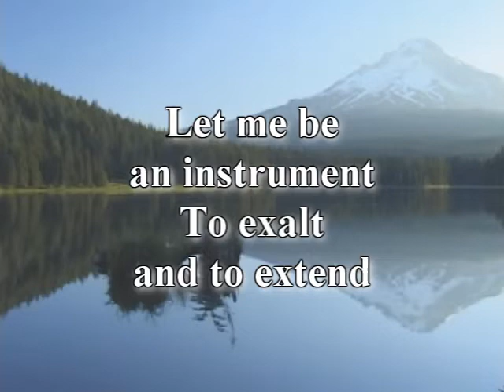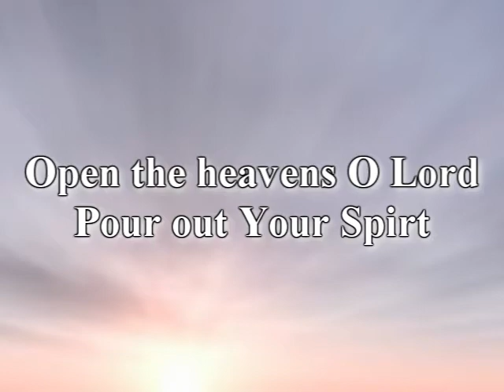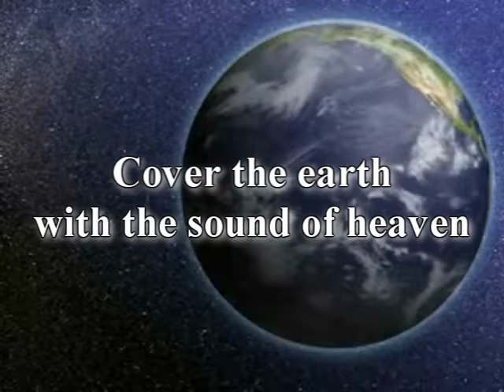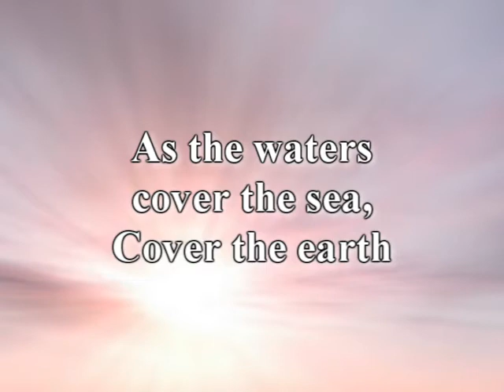Cover the Earth with vocals and lyrics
Cover The Earth is one of our favorite songs we use in our praise and worship lineup at Victorious Living Christian Center here in West Virginia.

song by Lakewood Church
Cover The Earth